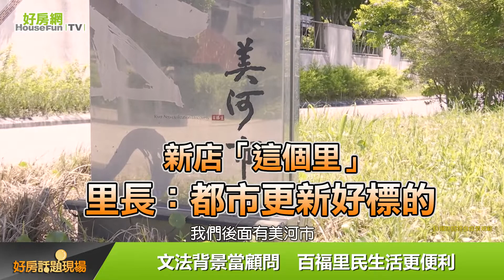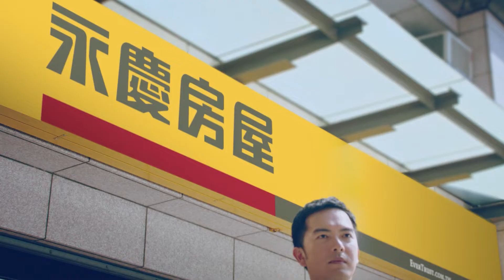新店「這個里」 里長：都市更新好標的｜好房話題現場｜好房網TV｜20211108